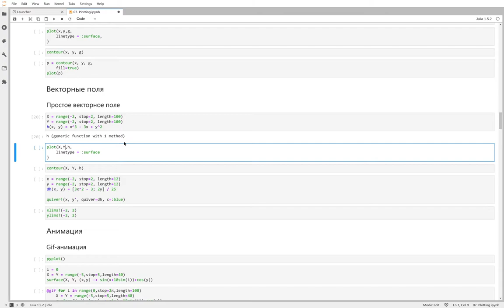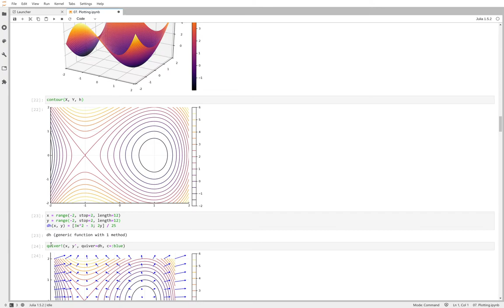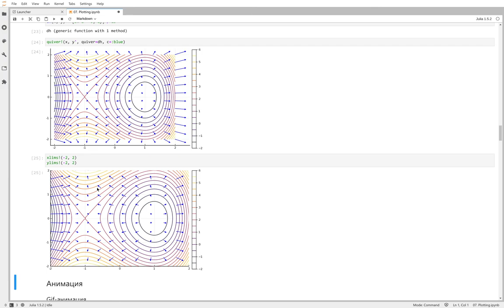Графики - Векторные поля